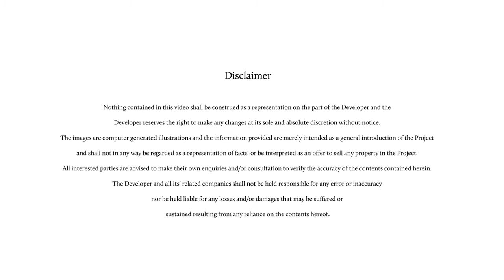Park Regent Desa ParkCity @ Malaysia